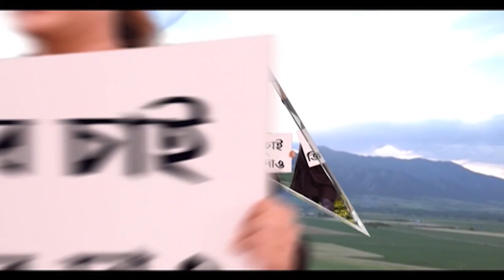Union Budget 2022: ৩১ জানুয়ারি থেকে শুরু সংসদের বাজেট অধিবেশন| Bangla News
আগামী ৩১ জানুয়ারি থেকে ১১ ফেব্রুয়ারি হতে চলেছে প্রথম পর্বের বাজেট অধিবেশন। ১৪ মার্চ থেকে ৮ এপ্রিল হবে দ্বিতীয় পর্যায়ের কেন্দ্রীয় বাজেট অধিবেশন, খবর সূত্রের।